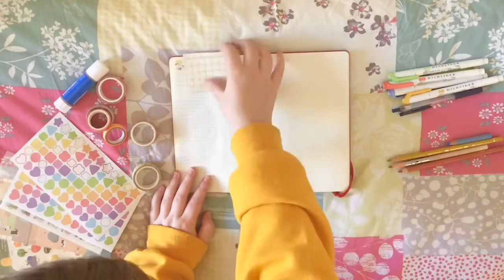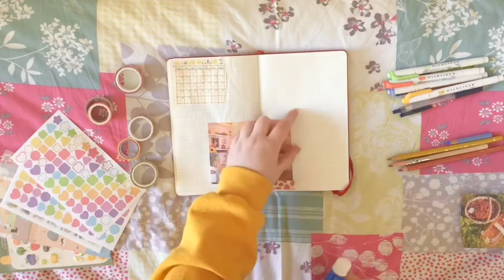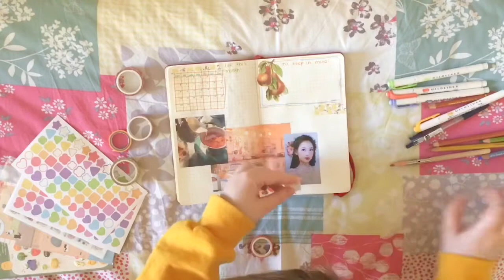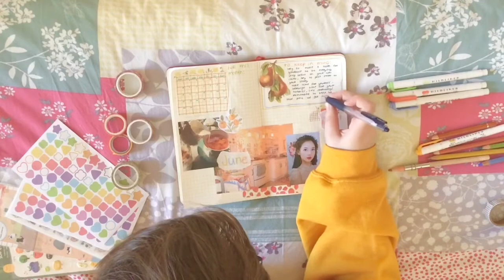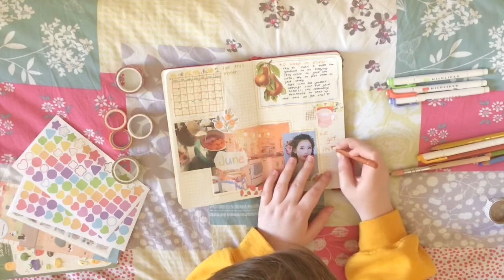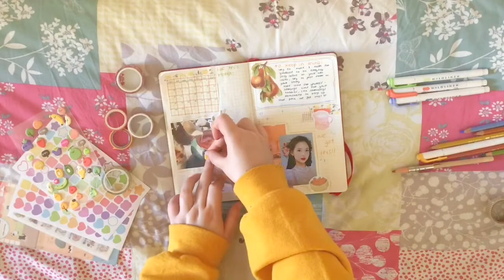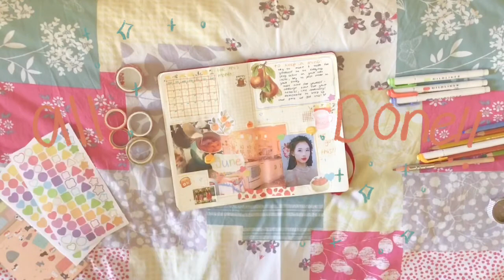june plan with me 💐✨ 2020 bullet journal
hello!! i hope ur doing well n had a good may 🥰 let’s plan for june together!!

🌟editing🌟
filmed on ipad

🌟music🌟
daily - LuKremBo
jordy chandra - horizon feat. park bird

🌟socials🌟
art insta: @natescott.art
kpop trading insta: @jeongi.trades
redbubble: nekonate_
gumroad: natescottart

ps stream twice - more & more ;)